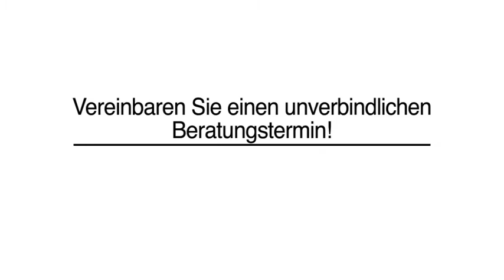Küchen-Montage - Neuburg a.d.Donau KÜCHE+WOHNEN Andreas Schmidt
KÜCHE+WOHNEN Andreas Schmidt in Neuburg a.d.Donau ist Ihre erste Wahl, wenn Sie nach Küchen-Montage oder Küchen suchen. Für mehr Informationen erreichen Sie uns unter der Telefonnummer (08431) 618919 . Besuchen Sie uns auch unter der oben genannten Webadresse!